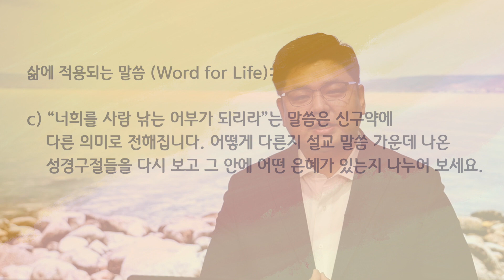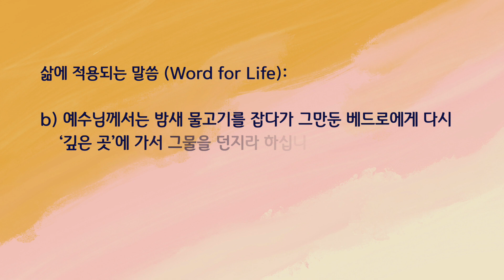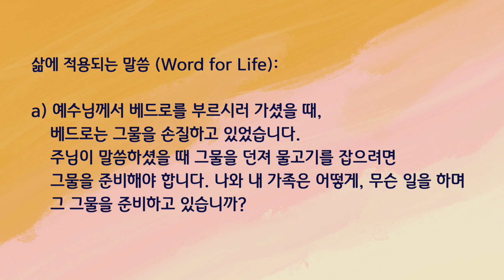목장가이드 / 그물을 던져라 (눅5:1-11)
교회(church)/단체명 : Semihan Church
CCLI Copyright License #: CCLI 11481772
CCLI Streaming License #: CSPL118568